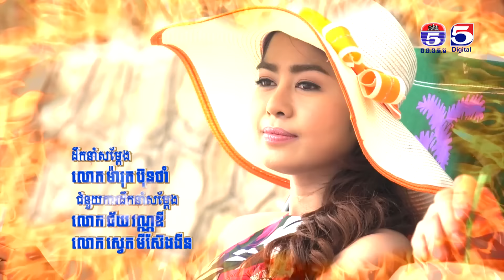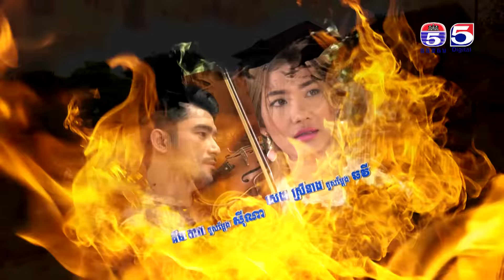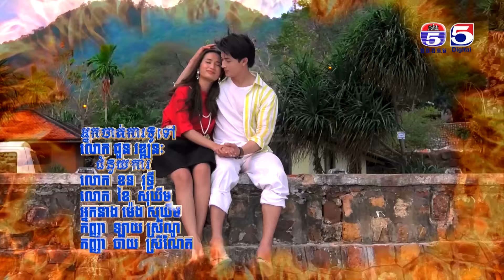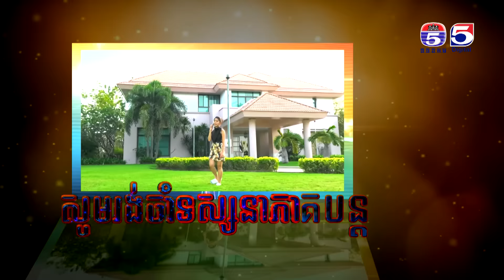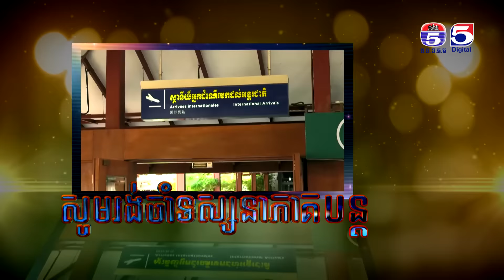រឿង ភ្លើងស្នេហ៍ភ្លើងប្ញស្យា ( Plerng Sne Plerng Rusya ) Ep 9 Part (1/4)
TV5 Cambodia
Follow us now